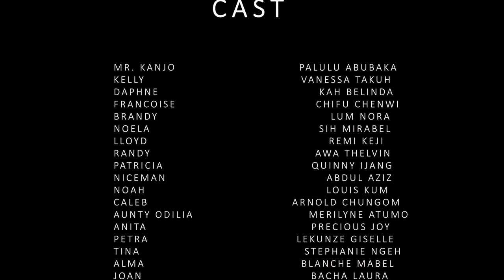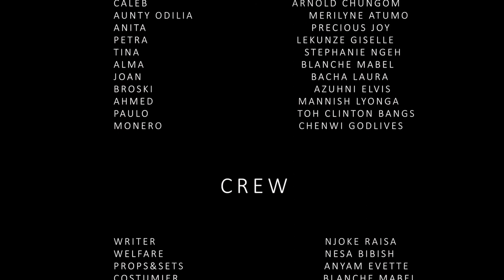KANJO |S1 EP 6| LATEST AFRICAN WEB SERIES 2020 | WITH EN SUBTITLES